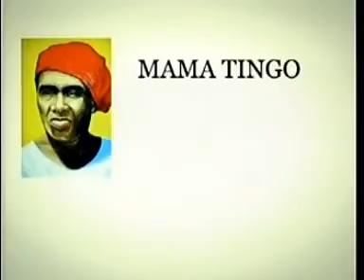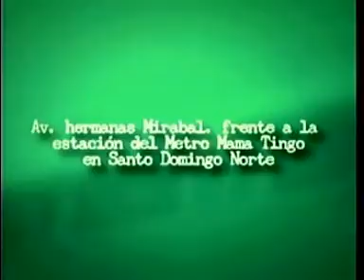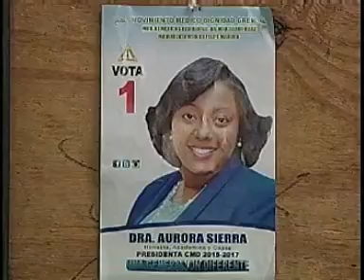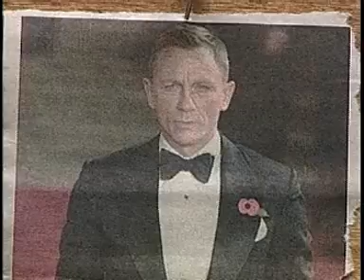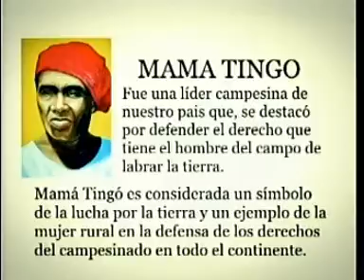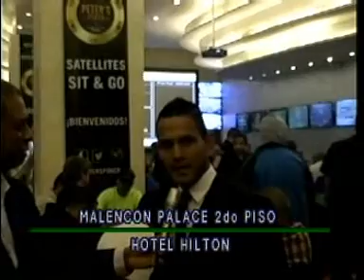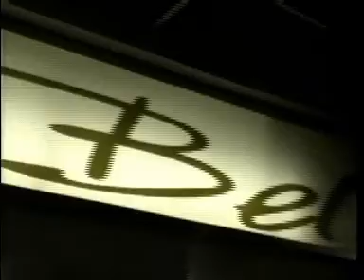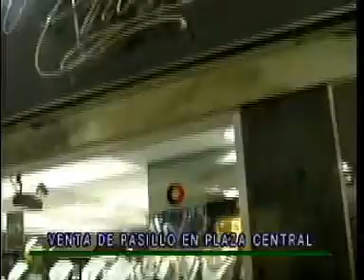lo nuestro con dicent 31 de octubre 2015